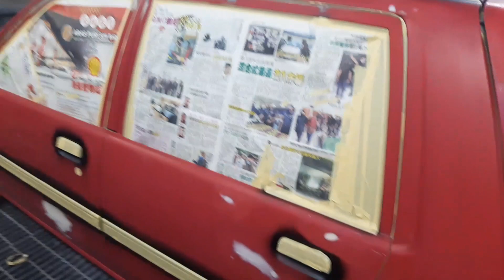Perodua Kancil Painting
colour code = RED R26 P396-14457